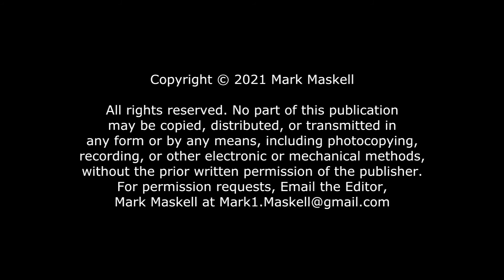WILDLIFE. SCARLET ELF CUPS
SCARLET ELF CUPS
DANIELS WILDLIFE WORLD